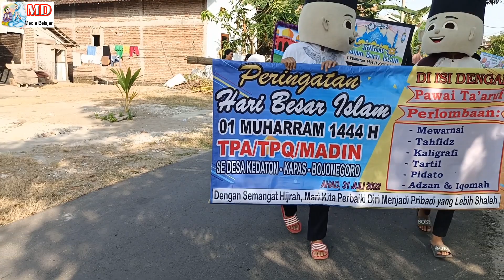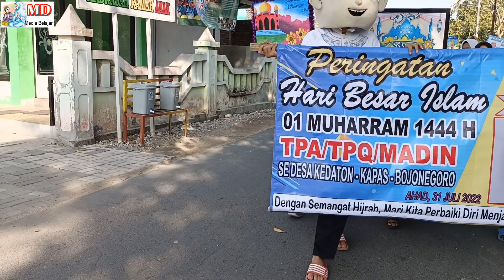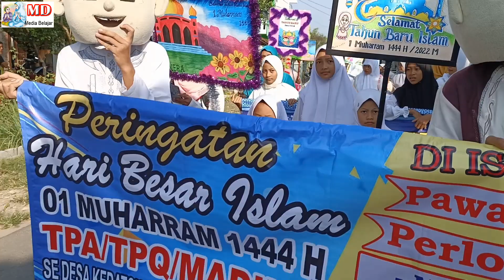GIAT 1 MUHARRAM 1444 H KAK UPIN IPIN IKUT PAWAI TA'ARUF TPA TPQ SE DESA KEDATON BERSERAHLAH PADANYA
VIDEO GIAT 1 MUHARRAM 1444 H KAK UPIN IPIN IKUT PAWAI TA'ARUF TPA TPQ SE DESA KEDATON BERSERAHLAH PADANYA
VIDEO KAK UPIN IPIN IKUT MEMERIAHKAN 1 MUHARRAM 1444 H/2022 M PAWAI TA'ARUF TPA/TPQ SE DESA KEDATON JEMBAR ATINE & TIBBIL QULUB

VIDEO MEMERIAHKAN 1 MUHARRAM 1444 H / 2022 M, KAK UPINIPIN IKUT PAWAI TA'ARUF TPA/TPQ SE DESA KEDATON - KAPAS - BOJONEGORO TEMBANG JEMBAR ATINE & TIBBIL QULUB AJI SOKO

VIDEO SAMPAI FINISH | KEMERIAHAN PAWAI TA'ARUF 1 MUHARRAM 1444 H TPA/TPQ SE KEDATON - KAPAS | TIBBIL QULUB

VIDEO MEMERIAHKAN 1 MUHARRAM 1444 H - 2022 M, PAWAI TA'ARUF TPA/TPQ SE DESA KEDATON KAPAS BOJONEGORO, SHOLAWAT TIBBIL QULUB

VIDEO MEMERIAHKAN 1 MUHARRAM 1444 H / 2022 M, ACARA PAWAI TA'ARUF TPA/TPQ SE DESA KEDATON - KAPAS - BOJONEGORO LAGU HUWANNUR

TEMBANG SHOLAWAT HUWANNUR | MERIAH PAWAI TA'ARUF 1 MUHARRAM 1444 H TPA/TPQ SE DESA KEDATON - KAPAS - BOJONEGORO

Video KAK UPINIPIN JADI PUSAT PERHATIAN, PAWAI TA'ARUF 1 MUHARRAM 1444 H TPA/TPQ SE KEDATON - KAPAS - BOJONEGORO, LAGU BERSERAHLAH PADANYA

Video PERSIAPAN PAWAI TA'ARUF 1 MUHARRAM 1444 H | KAK UPINIPIN JUGA IKUT - LAGU BERSERAHLAH PADANYA - Raka

Poster 1 Muharram 1444 H,

Banner Peringatan Hari Besar Islam 1 Muharram 1444 H
Dengan Semangat Hijriyah, Mari kita perbaiki diri menjadi pribadi yang lebih shaleh.

Kak UpinIpin Membawa Poster / Banner 1 Muharram 1444 H / 2022 M